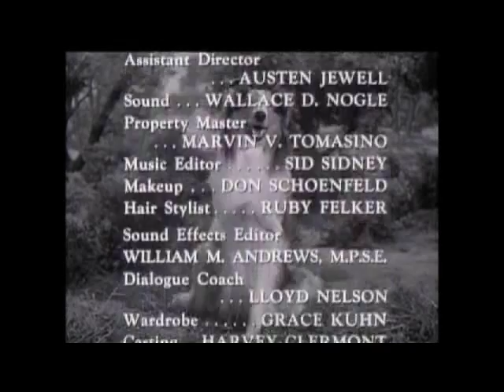Lassie - Episode #223 - "The Rescue"- Season 7 Ep. 4 - 10/02/60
Timmy meets a former military helicopter pilot who is seeding some local pastures, but when Timmy gets trapped on a cliff chasing after an escaped ewe, the helicopter pilot comes to the rescue aided by Ruth. Note: Paul does not appear in this episode.